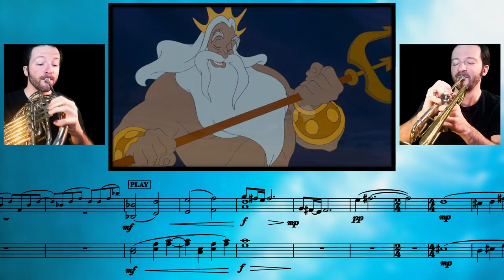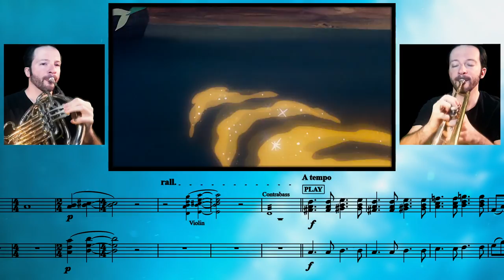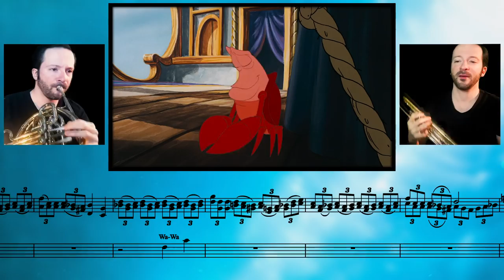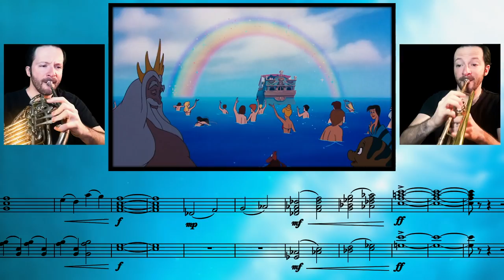The Little Mermaid - Happy Ending || French Horn & Trumpet Cover